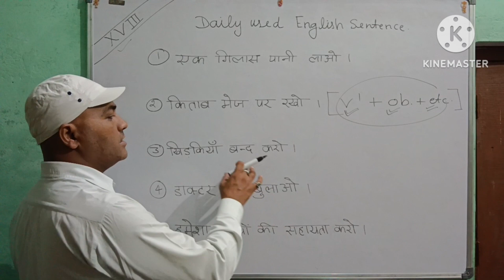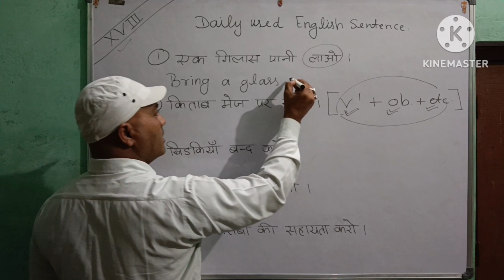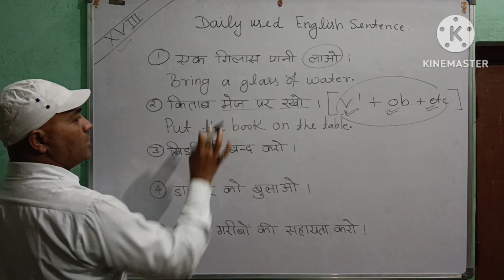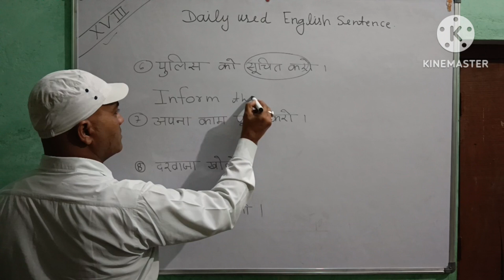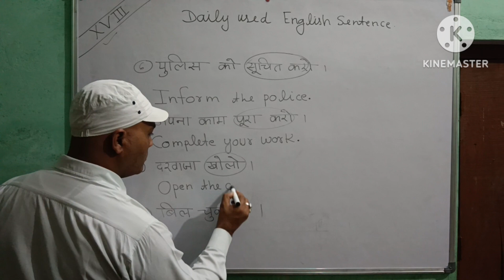Daily Use English Sentence| अपना काम पूरा करो |Translation|Class 18@englishmasti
Daily Use English Sentence| अपना काम पूरा करो |Translation|Class 18